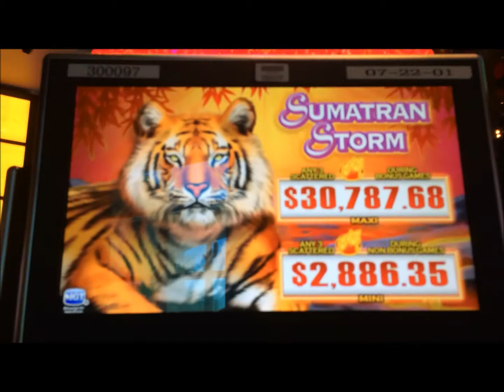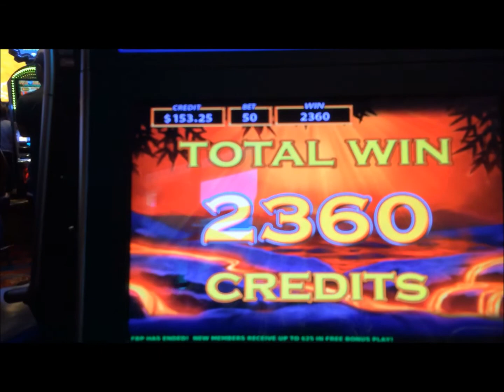Sumatran Storm Slot Machine Bonus #1 (finally a small but nice slot machine win)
Casino win
SumatranStorm Free Spin Bonus
@VeeQuivaCasino Casino